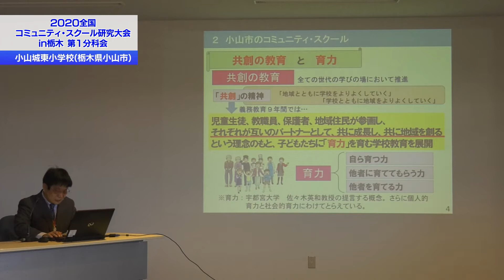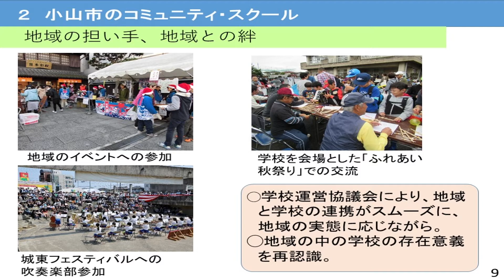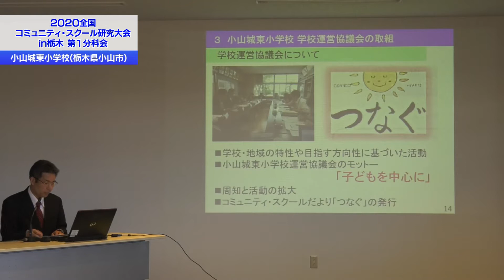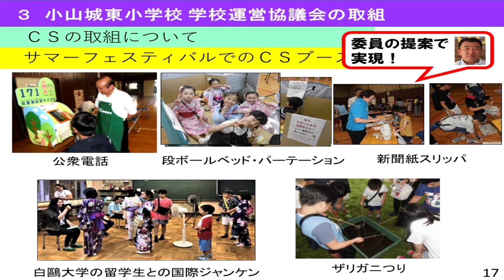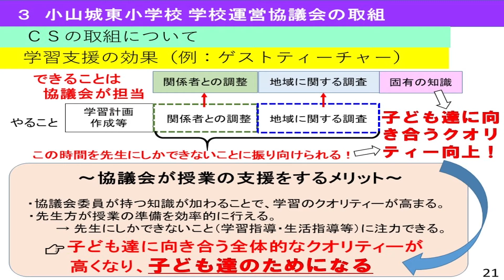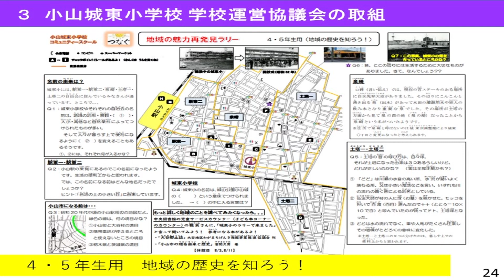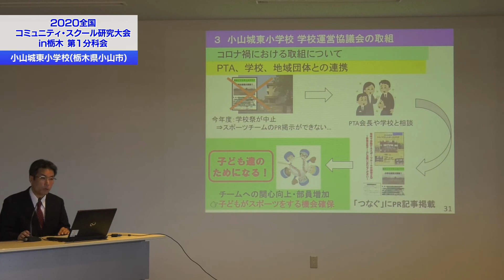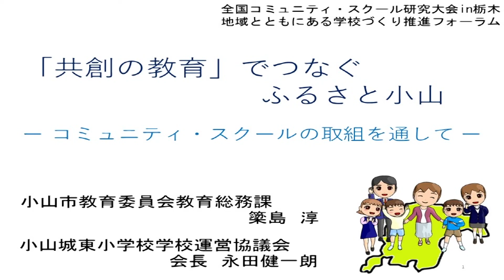【全国コミュニティ・スクール研究大会】第1分科会―③事例発表 栃木県小山市 小山市教育委員会 小山城東小学校（発表者：簗島淳 氏 永田健一朗 氏）（2020全国コミュニティ・スクール研究大会㏌栃木）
2020全国コミュニティ・スクール研究大会㏌栃木（デジタルフォーラム）
が開催されました。
第1分科会「学校と地域との連携による魅力ある学校の姿」での発表です。